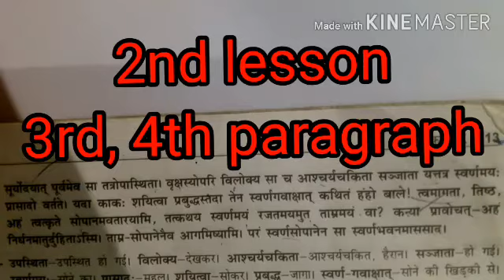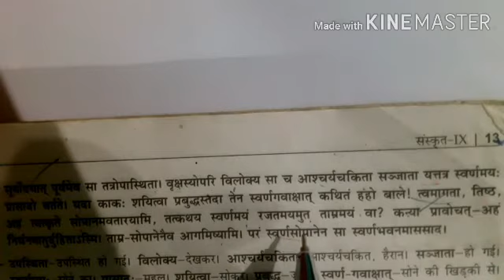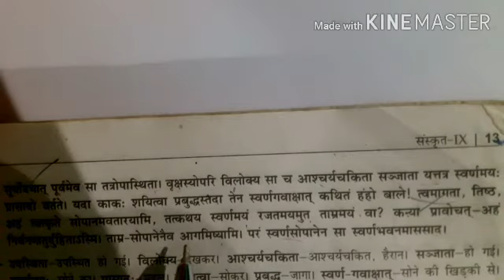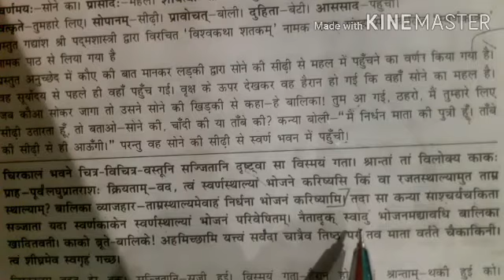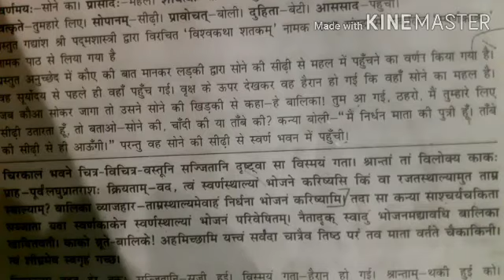9th Sanskrit 2nd lesson 3rd, 4th paragraph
3rd, 4th paragraph